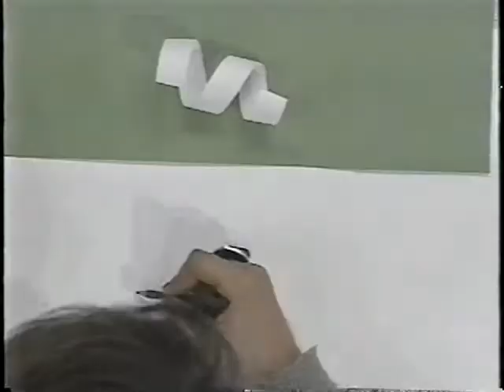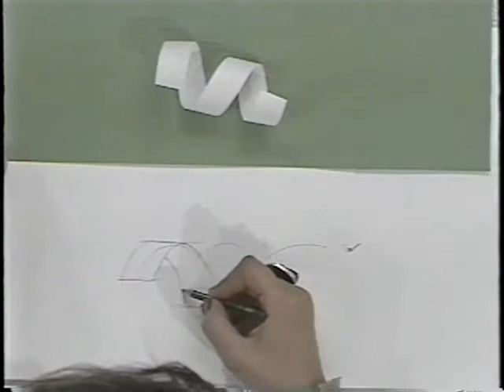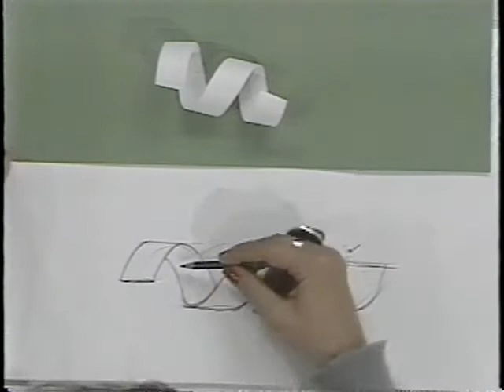DIBUJANDO POR OBSERVACIÓN con Patricia Coenjaerts. Genuina introducción.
Aprenda a dibujar. Una auténtica introducción al curso completo de dibujo básico: “DIBUJANDO POR OBSERVACIÓN” en 13 VIDEOS (o) con libro E...

Los métodos usados en el Arte del Dibujo (Como uno, dos, tres y A, B, C,…)
Perspectiva hecho fácil el método paso a paso para aprender los conceptos básicos del dibujo. Aprender Como dibujar paso a paso básico fácil  Súper De luxe practicar 13 Capítulos Completos y luego Rostros.

Me gustaría encenderles la luz sobre el arte del dibujo, el Arte, la vida, la educación.  El curso es eficiente, pero no comercial.

Solo alguien que quiere aprender y se concentra relajadamente por 20 minutos por título… resultara sorprendido.

Hay que ser perseverante hasta el último capitulo.  Con este curso estaremos juntos por solo 6 horas.  Consume a su ritmo, una práctica, entre cada video de 20 minutos, le acerca a la verdad.

Una vez que realices la compra, te llegará un correo electrónico con tu acceso a nuestra plataforma digital donde está el curso. Lo podrás disfrutar desde tu celular, computadora o tablet en la comodidad de tu sofá.

El arte del dibujo.  Dibujar es algo que se hace.
Dibujando por Observación es el curso completo de dibujo básico. Conocimiento Académico.
Los beneficios físicos y espirituales que aporta el dibujo a quien lo practica son múltiples.
Es una buena forma de adquirir paciencia, disciplina y perseverancia.
Dibujar reporta beneficios a la formación de la personalidad y a la expresión intelectual.
Este arte que expresa los pensamientos, los métodos de dibujo, la experiencia y los sentimientos.
El ejercicio del dibujo puede llegar incluso a refinar la personalidad y cambiar la forma de ver la vida.
Enseñar el arte del dibujo y la ilustración es comunicación.
Este conocimiento ayuda a formar mejores personas, con un juicio menos superficial;
la actividad estimula la creatividad, la estética y el buen gusto. Obliga a analizar y analizar es entender.
La enseñanza del dibujo será un apoyo para formar un mundo mejor. Hay que conocer el libro y usarlo
como fuente de inspiración hacia la creatividad.
El dibujo es algo que hacer, una ocupación que puede abrirse un espacio en el tiempo de los jóvenes.
Puede ser el escape de su mundo, además es reflejo de la vida interior del dibujante.
El dibujo es un medio de comunicación. Es paz - una introducción a la paciencia -
y una invitación a la dedicación.
El conocimiento del dibujo es de gran valor en la vida futura y constituye un elemento
de apoyo para explicar planes, proyectos, guiones, etc…
El dibujo es la base fundamental del Arte.

En el verdadero arte nos complementamos. Un dibujante con años de experiencia puede incluso
reconocer "falsificaciones".
Disfruta mi curso, estudié durante 7 años para presentarte "DIBUJANDO POR OBSERVACIÓN",
 después de 40 años de práctica como dibujante de retratos profesional, artista y tutora, viviendo para el arte.
Hay un video que abre los ojos sobre solo "Dibujar El Retrato por Observación"
en inglés y español.
Y luego seguirán más trucos y consejos sobre la profesión.
Pero solo podrá comprender y usar esto sí ha trabajado con: "DIBUJANDO POR OBSERVACIÓN" ..
Este libro también es una fuente de reconocimiento, memoria e inspiración.

El autor.

PD: Este curso también es para aquellos que alguna vez dijeron:   "No puedo ni dibujar una línea recta".

Curso completo y básico sobre el arte del Dibujo